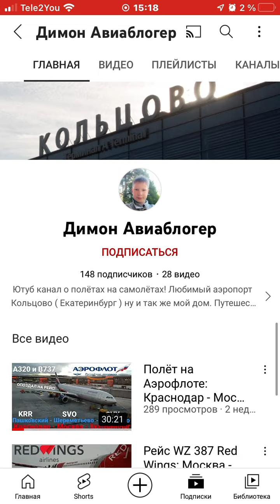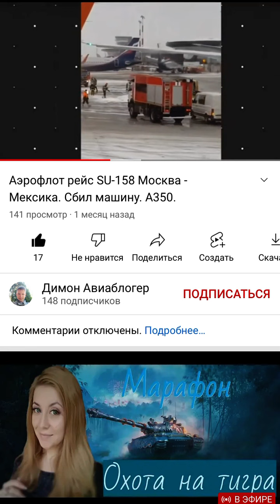Подпишись на Диму авиаблогер